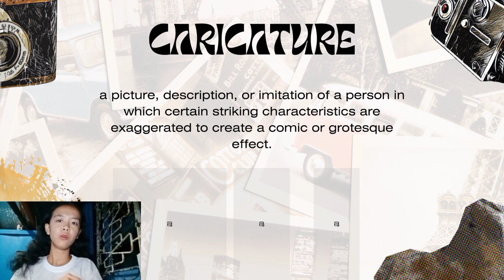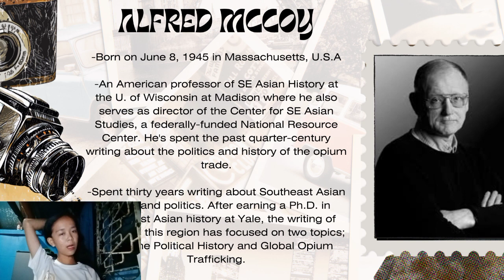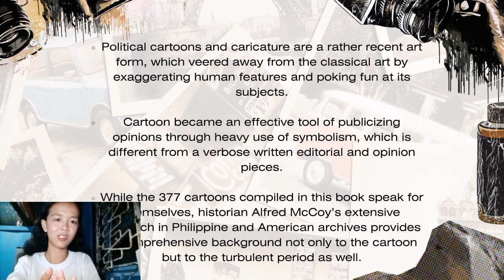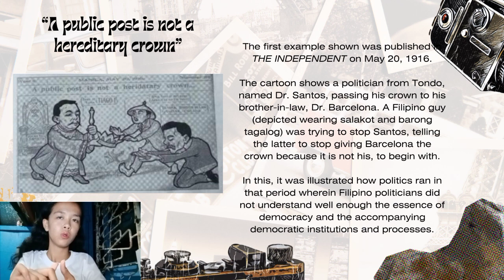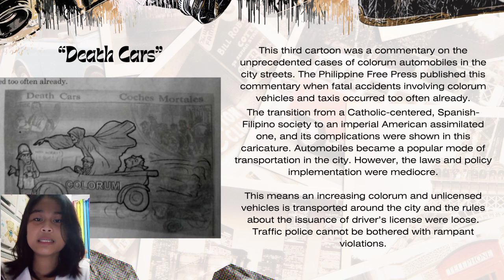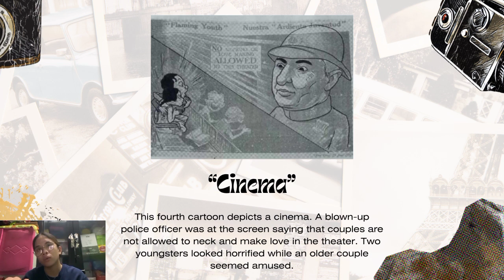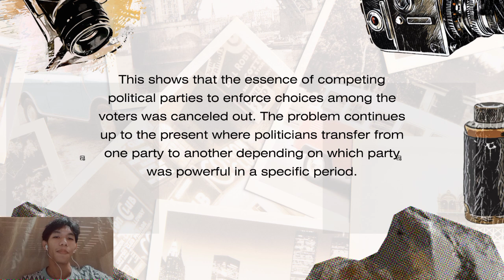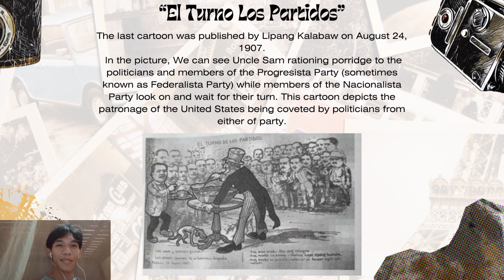ALBERT MCCOY’S PHILIPPINE CARICATURE